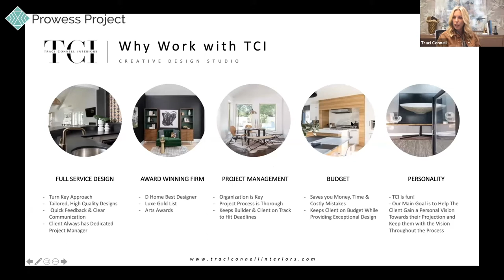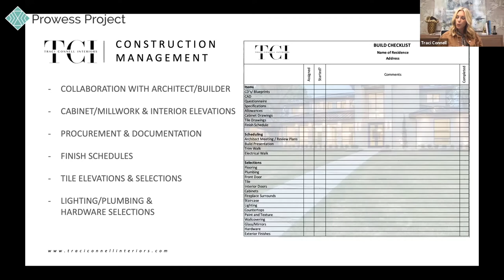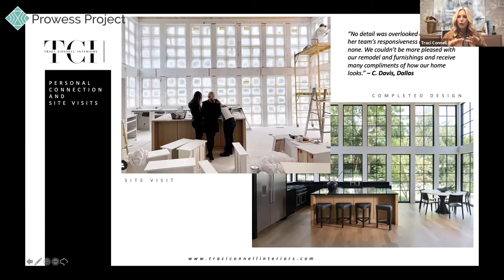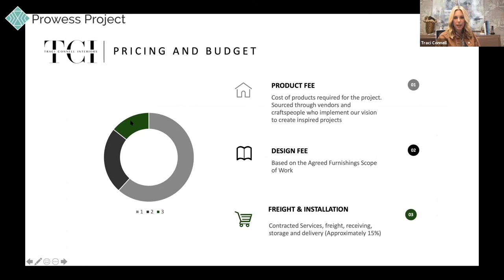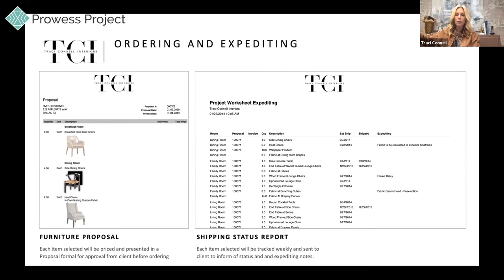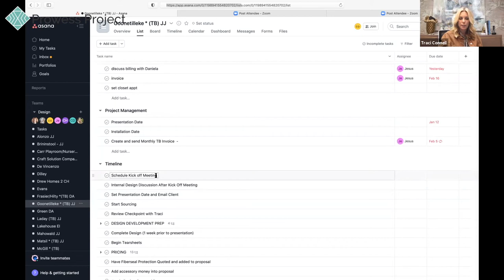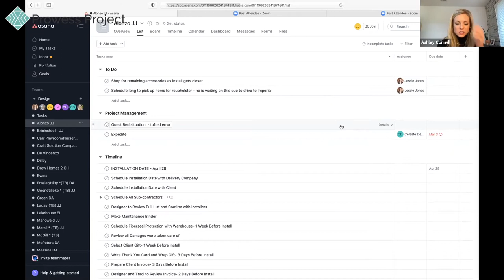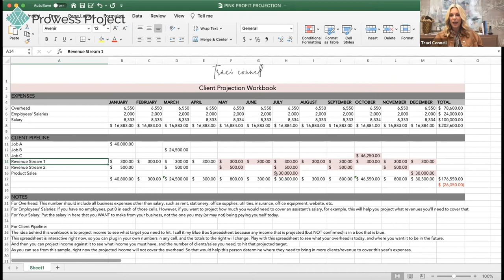How to be an Interior Design Project Manager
Prowess has been flooded by outreach from interior designers searching for project management talent. Don’t have direct experience, but interested in that industry? Come to this session where award-winning interior designer and Ashley's inspiration/ mom, Traci Connell, will tell you what she needs from a project manager, tech used in the industry, and where to go to understand the lingo.